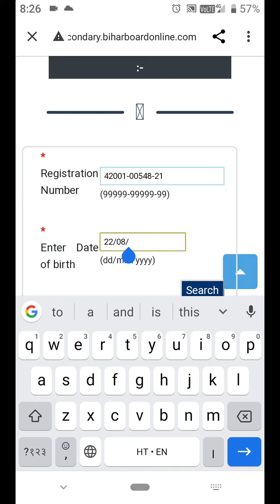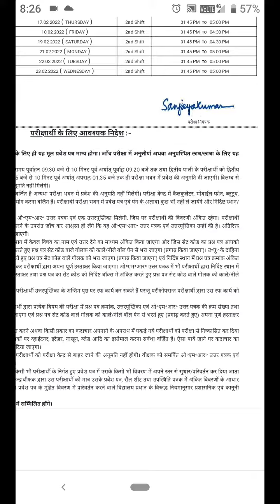अगर आप एडमिट कार्ड डाउनलोड करने के लिएपूरे यूट्यूब से थक गए हैं तो यह देखो 100% परसेंट काम करेगा